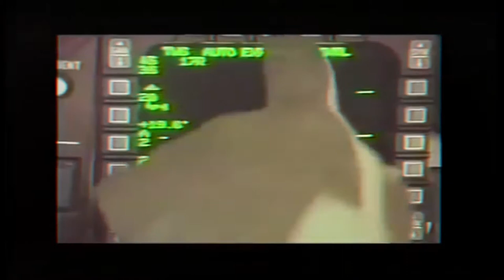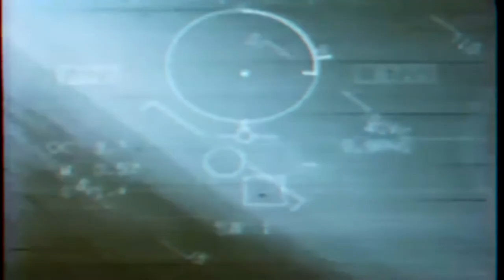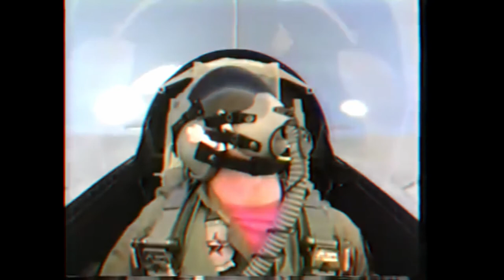D E S E R T _ S T O R M _ F I R E P O W E R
Decided to take a break from DCS videos, so I compiled a bunch of Operation Desert Storm Clips and made a video from it. Links to all the sources below. I hope you enjoy!

Partially inspired by Yolkhere, Mauzer and my friend Jacques Facial